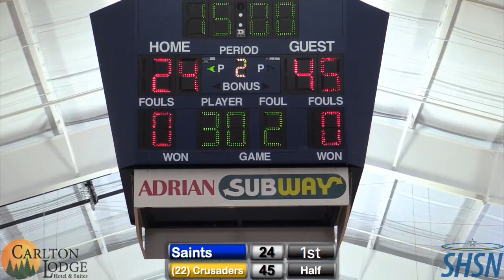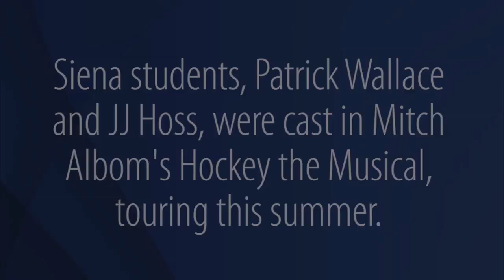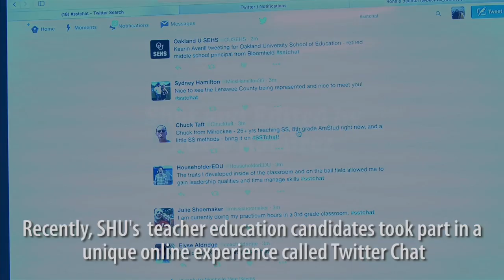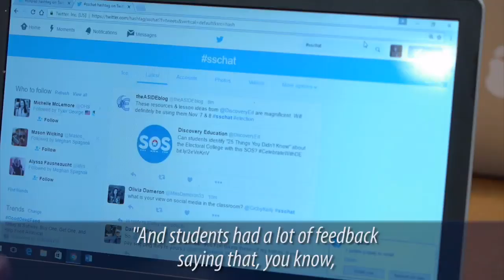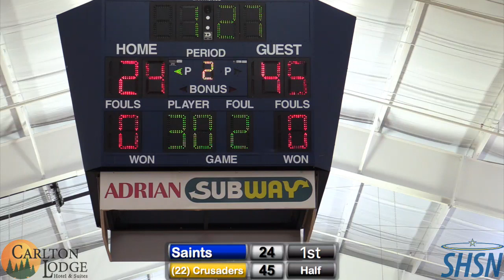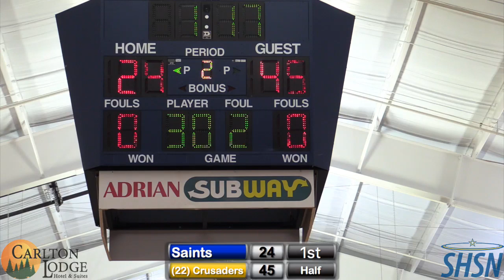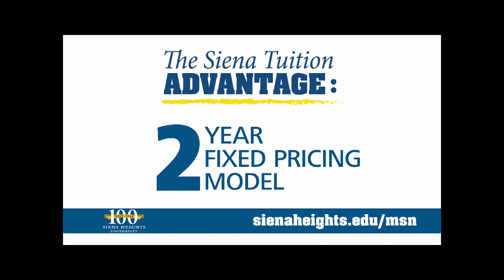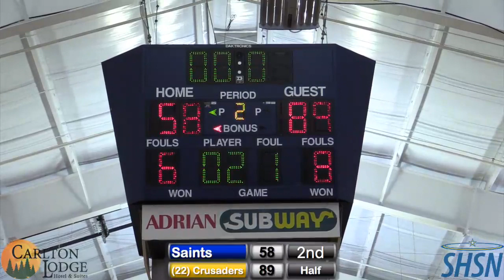Siena Heights Men's Basketball vs. (22) Madonna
The Siena Heights men's basketball team hosts Madonna in a Wolverine-Hoosier Athletic Conference (WHAC) contest.